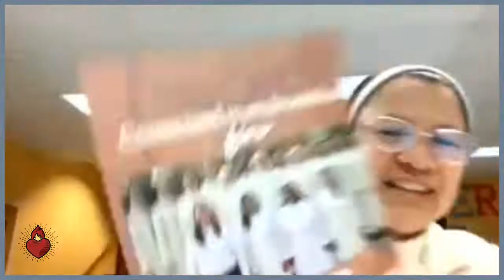Sr. Jeannette Marie Estrada, HMSS .. Growth in Religious Communities